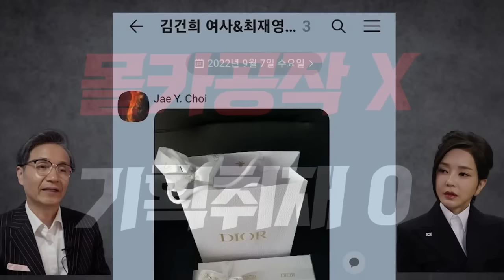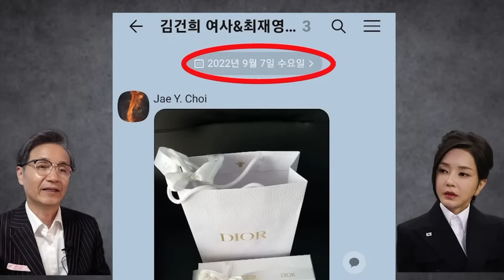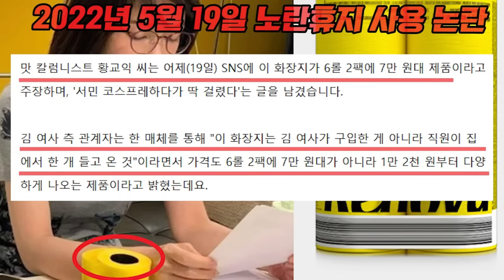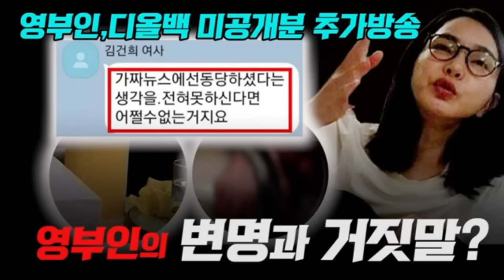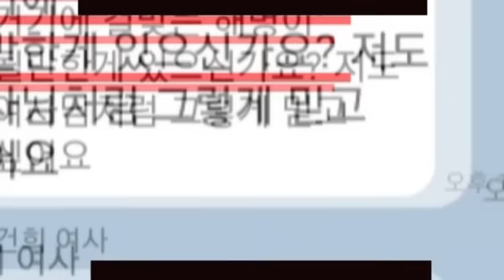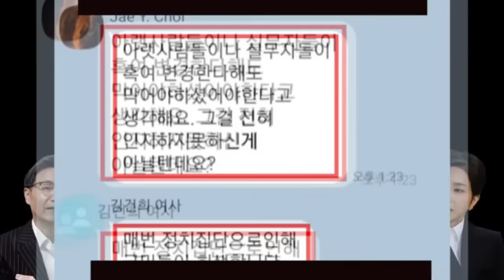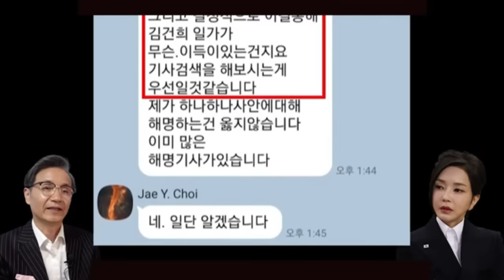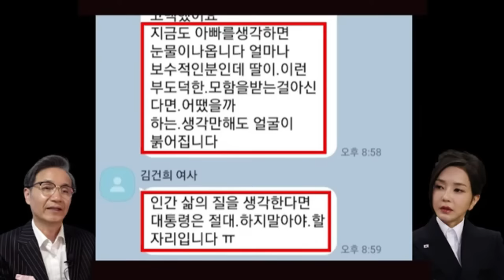"한동훈 몰카공작!" 김건희 카톡 미공개분 공개 '양평 고속도로 김건희의 변명과 거짓말?' 1~2부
△ 월~금 오전 8시 :  유용화의 〈뉴스 코멘터리〉
△ 월~금 오전 11시 : 박영식의 〈일레븐 11:11〉
△ 월요일 오후 1시 :  이정헌의 〈아침이 설레이는 대한민국〉
△ 월요일 오후 4시 :  백은종 양희삼 안진걸의 〈탄핵속으로〉
△ 화요일 오후 3시 :  정영훈의 〈촛불 시사 시 한방〉
△ 화요일 오후 5시 :  백은종 정대택의 〈응징의 부활〉
△ 화요일 오후 8시30분 :  양희삼의 〈희망공장〉
△ 수요일 오후 1시 :  고상만의 〈수사반장〉
△ 수요일 오후 3시 :  김태형, 백자의 〈ㅆㄷㄱ〉
△ 수요일 오후 5시 :  남태우 박진영 윤선희 〈체게바라의 노래〉
△ 수요일 오후 7시 :  백현빈의 〈정면돌파〉
△ 목요일 오후 2시 :  조병현 교장의 〈단재학당〉
△ 목요일 오후 3시 :  김맹구 구산하의 〈선을 넘는 사람들〉
△ 목요일 오후 5시 :  오창익의 〈오!다방〉
△ 목요일 오후 7시 : 구본기의 〈더민주혁신 혁얼소〉
△ 목요일 오후 8시30분 : 이은영 이경 오현정의 〈엄마정치〉
△ 금요일 오후 1시 : 박진영의 〈주간 박진영〉
△ 금요일 오후 3시 : 백은종 정대택의 〈응징의부활〉
△ 금요일 오후 5시 : 전수미 변호사의 〈외신의소리〉